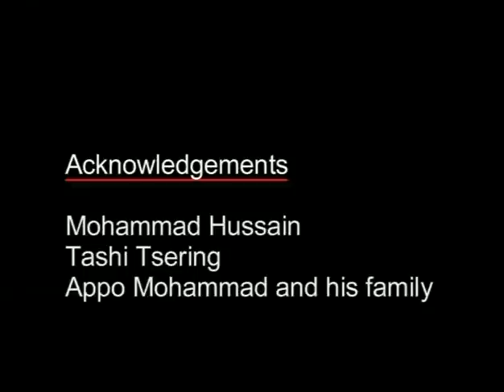The Kesar Saga Part 3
A documentary film by Iffat Fatima, The Kesar Saga explores the storytelling tradition in the Himalayan region of Ladakh through the narration of the Kesar Saga. The Saga is an ancient Tibetan epic orally narrated during the winter months in the entire Tibetan belt.

The film made in 2002, has been widely screened at several film festivals and venues all over the world.